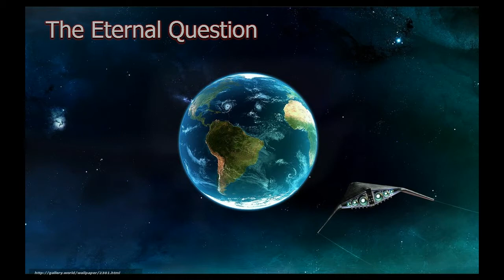Вечный вопрос Майский Жук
Вечный вопрос

  guitar
Чудеса искусства - дизайна,
Гения человеческого тайна
Бессмысленны перед вопросом,
Откуда появились мы с носом?
  guitar
Отказываюсь верить в то, мой друг,
что человечество - случайный биопродукт
молекулярных взаимодействий, крайность,
Биологическая нелепая случайность.
 Вечный вопрос:
 Кто нас таких создал?
 На вопрос нашей судьбы,
 мы найти ответ должны.
  trombone & trumpet ^ flute

02 XII 2017 из альбома "Майский Жук - Снежинка" 2017